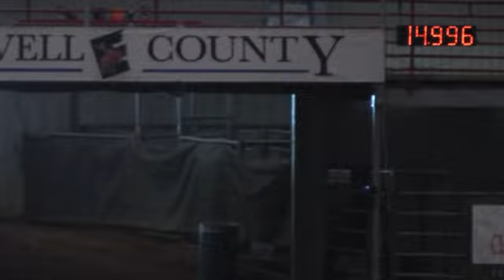Becky Dillard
2015 Win More at Glen Rose, TX  video by visworks.com